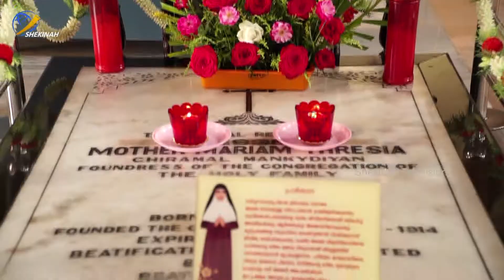National Thanks giving Celebration live on Shekinah Television on November 16, 2 PM onwards